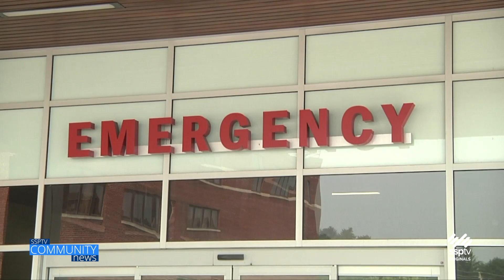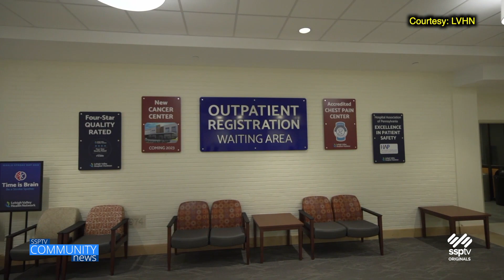SSPTV Community News - LVHN Update